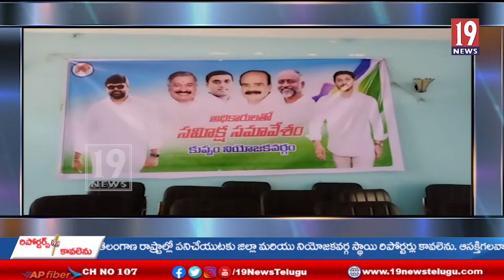కుప్పం ఎంపీడీవో కార్యాలయంలో కోవిడ్ టాస్క్ ఫోర్స్‌ అధికారులతో ఎమ్మెల్యే భరత్ సమీక్ష సమావేశం